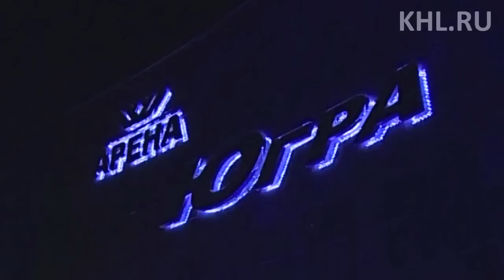Slovan 1, Yugra 3 (English Commentary)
Igor Skorokhodov keeps Yugra going.